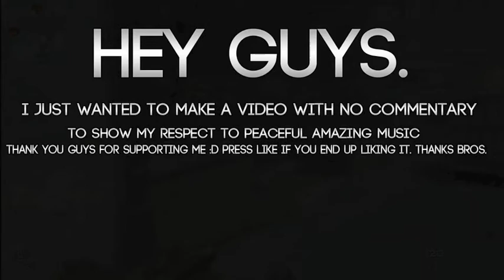MW3 : MP7 MOAB Gameplay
LOL,please excuse the no commentary i couldnt do it with my game capture